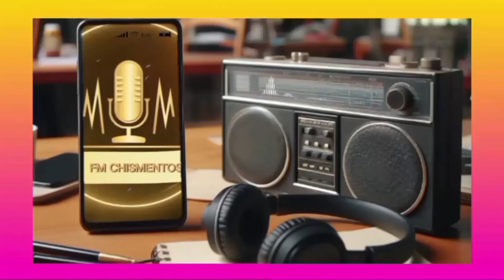¿Furia se lleva el Martín Fierro de Oro? ¡La polémica que explota!